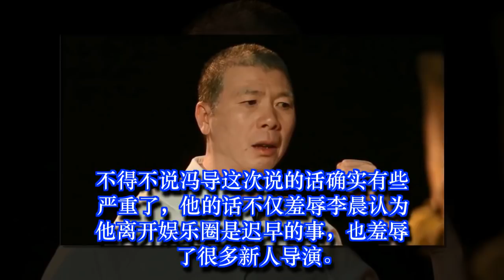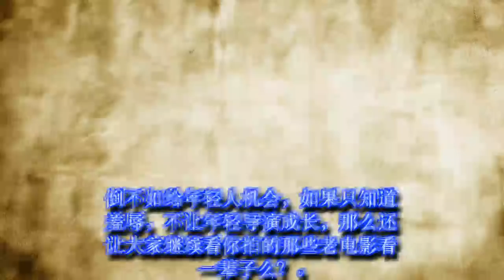冯小刚羞辱李晨：早晚你会滚出娱乐圈，听完李晨霸气回应